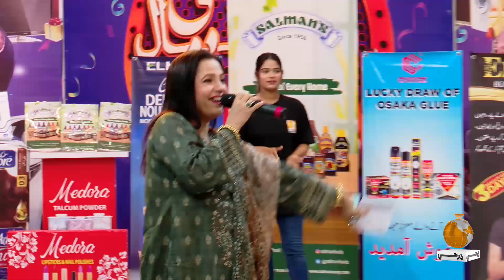Man Maran Tunjhi Sik Mein l Dharti MalaMaal With Ali Gul Mallah (Bhalay) Dharti Tv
Dharti TV Entertainment is your go-to Sindhi channel for a vibrant mix of Infotainment & News shows. Be it current affairs or exciting game shows. Our aim is to bring joy, knowledge, and the latest happenings right to your screen, celebrating the rich culture and heritage of Sindh.